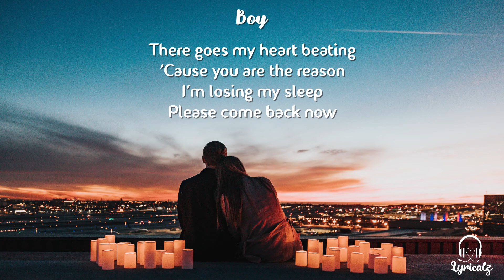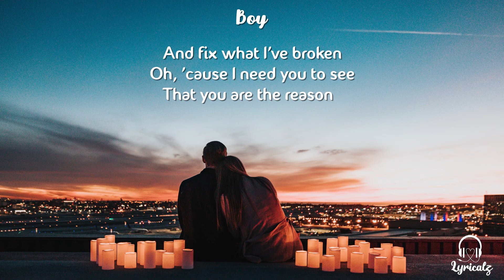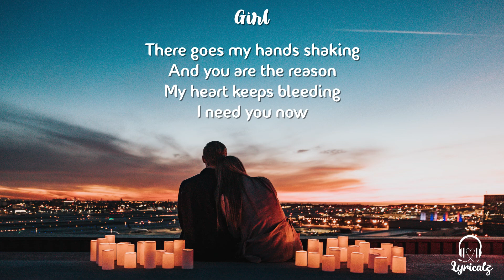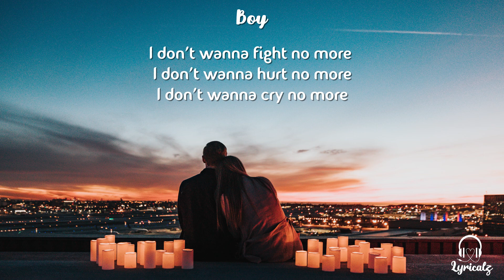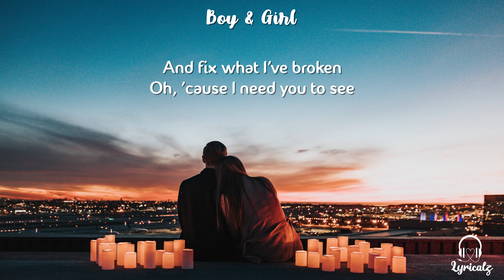Calum Scott - You are the Reason - Cover by Daryl Ong & Morissette Amon (Lyrics)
Welcome to Lyricalz Youtube Channel!

Lyricalz is a channel that share great musics with lyrics.
If you want to get more videos like this in the future.

Cover: Daryl Ong & Morissette Amon